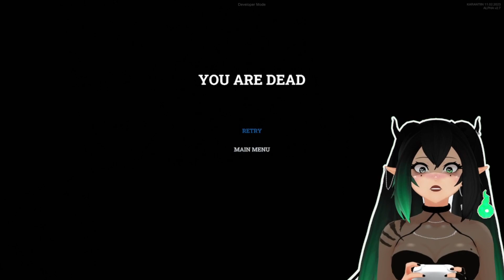SO MANY ZOMBIES! || KARANTIIN [Demo]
DO NOT MISS YOUR SHOTS!
SIMS 4 Gallery ID: Itsgrowls

Watch:

 • Tokyo Machine - S...